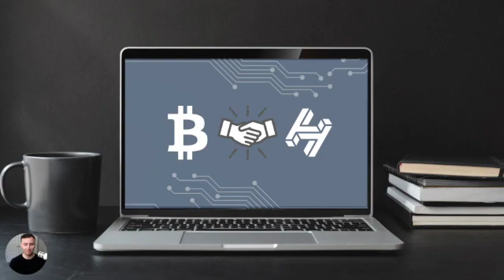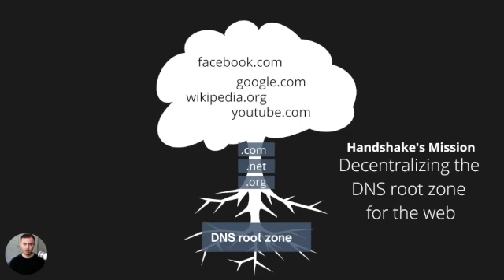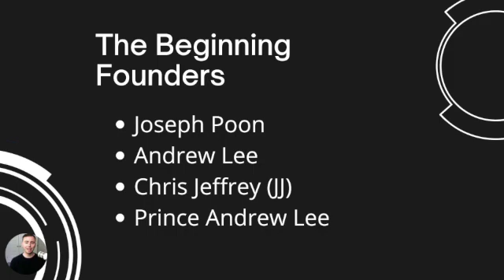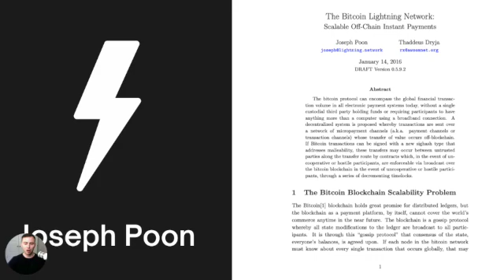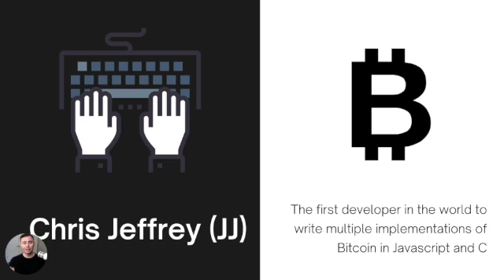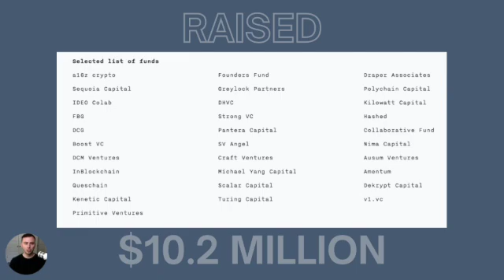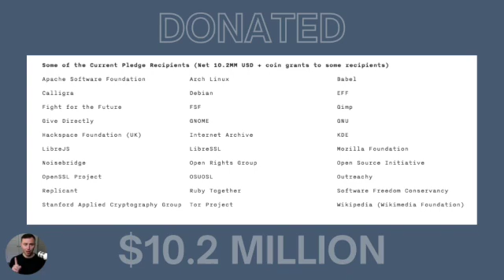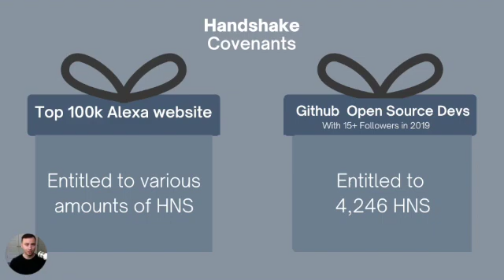The Origin of Handshake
Handshake has the most incredible origin story, and is the most decentralized blockchain, since Bitcoin. But I'll let you decide!